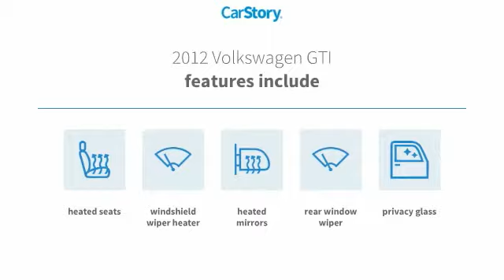2012 Volkswagen GTI PZEV UsedNew or Used 14218A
Speedway Chrysler
555 N. Main St

This White 2012 Volkswagen GTI PZEV might be just the hatchback for you.  Flaunting a classic white exterior and an interlagos interior.  Come see us today and see this one in person!